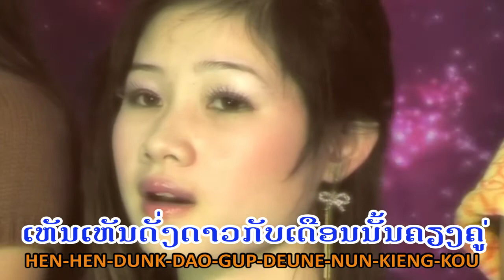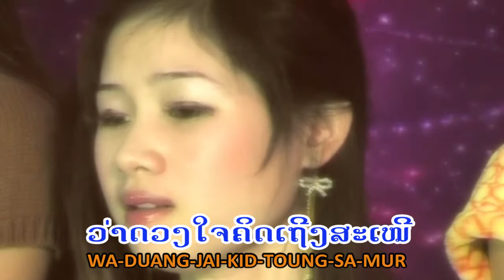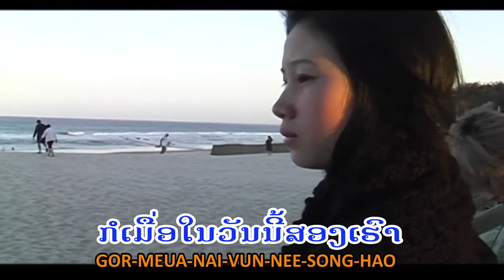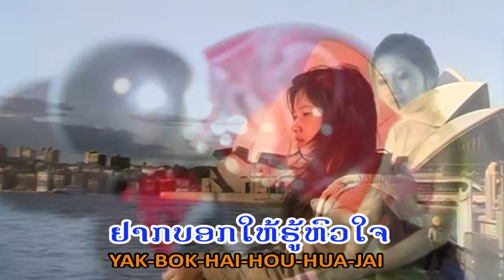ຄິດເຖີງ Kid toung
ເພງ      :  ຄິດເຖີງ  Kid toung
ສິລະປີນ :  ສະປາຍເກີສ໌ ( Yui )
ຮຽບັຮຽງ : ປ້ອມ
ຄ້າຍ :      ແຟນແຟມ ການບັນເທີງ FANFAM ENTERTAINMENT
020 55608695